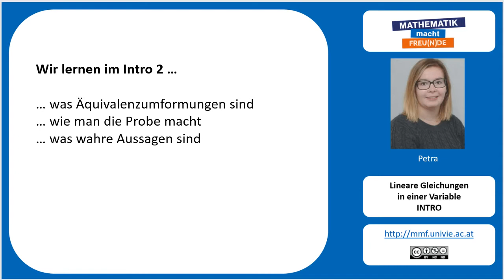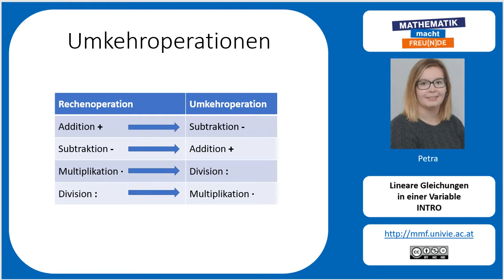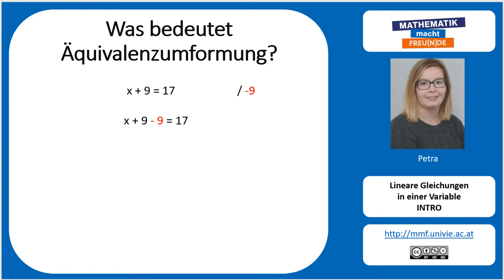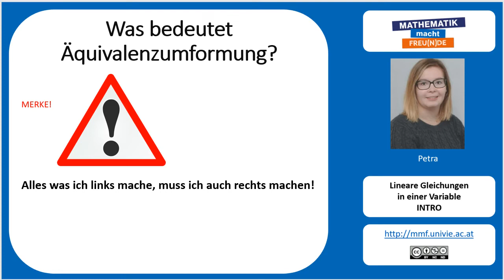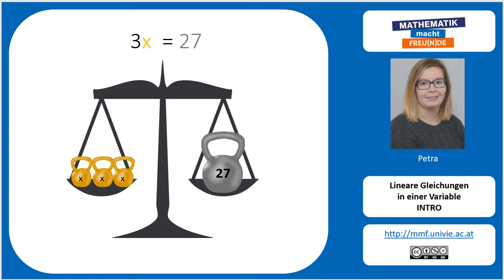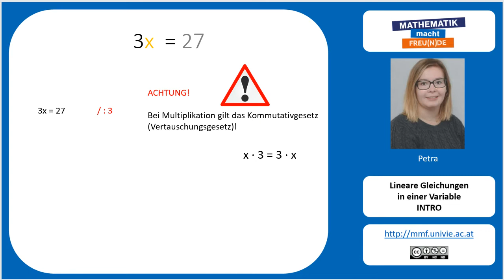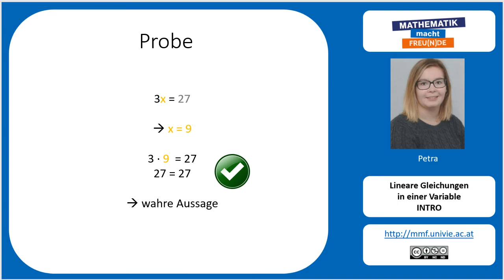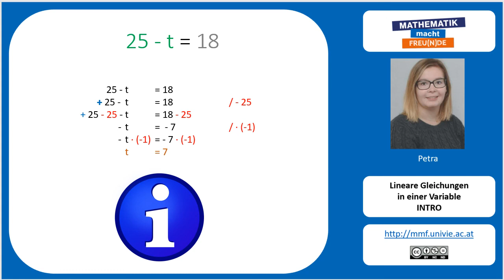Lineare Gleichung mit einer Variable - Äquivalenzumformung INTRO2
Lineare Gleichung mit einer Variable